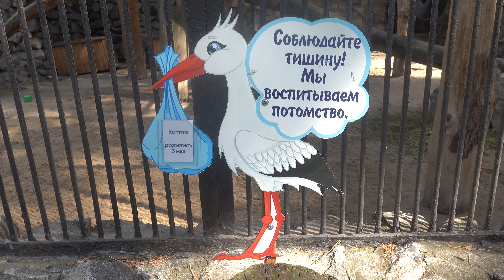Камышовые котята и их мама. 06.07.2024